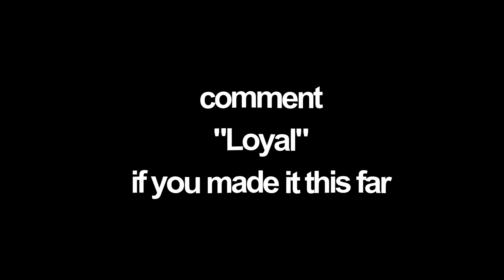Talk My 🤬 (Fortnite Montage)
Use code Ghxstz in the Itemshop📈
-SOCIALS

* I don’t own any music in this video nor am I taking ownership.*

Best settings for fortnite season 4 chapter 2
Best console settings for Xbox season 4 chapter 2